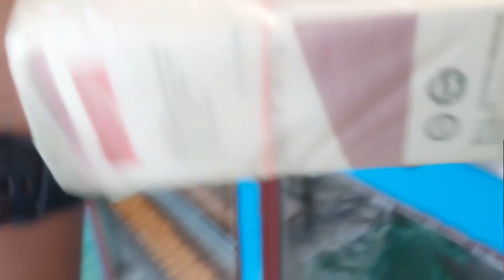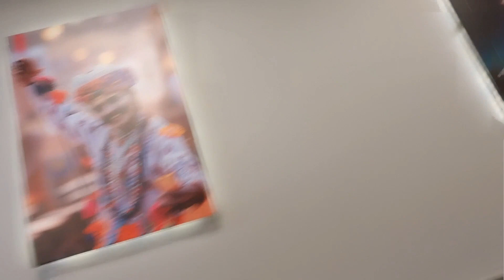A day in my life || Bistro street desi kitchen ||saloni vlog#sunday#sundayspecial#bistro